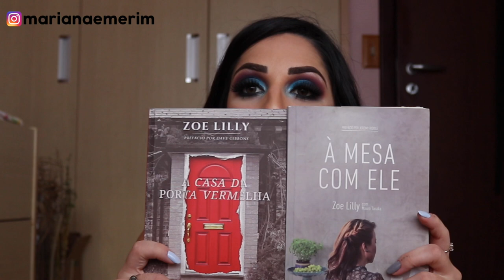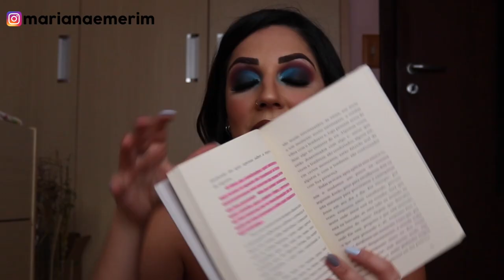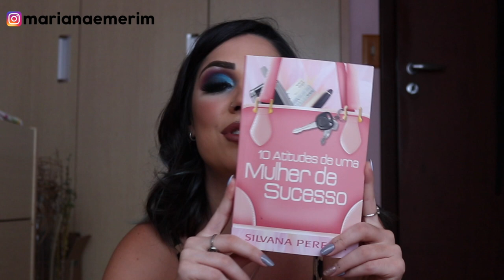LIVROS que li e recomendo! Mariana Emerim